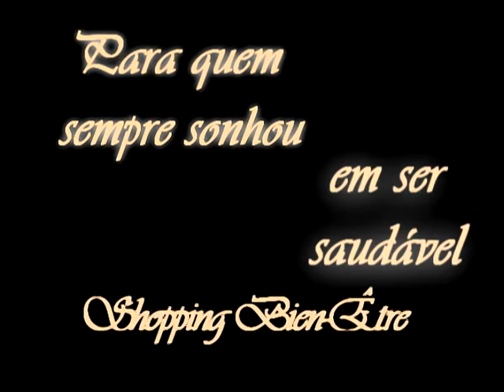PROPAGANDAS da 2ª série do Ensino Médio - Colégio Franciscano Sant'Anna - ANO 2012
O Projeto Interdisciplinar 2012 desafiou os estudantes da 2ª série do Ensino Médio, do Colégio Franciscano Sant'Anna a produzirem propagandas sobre a temática da saúde.

Os jovens se superaram. Produziram excelentes trabalhos com reflexões sobre a saúde física, espiritual, social, ambiental, entre outras.

Como bons franciscanos, queremos louvar a vida. Por isso, estamos  repartindo as reflexões construídas em audiovisual com vocês, nossa comunidade.

Convidamos para que assistam, curtam, comentem, compartilhem os vídeos.

BOA REFELXÃO.